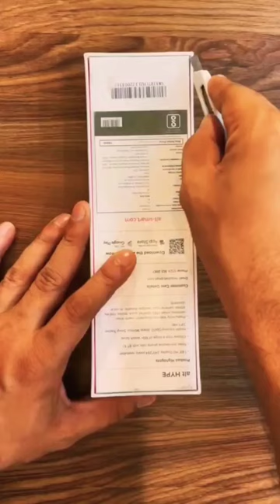The smart watch prise. under 🤟.